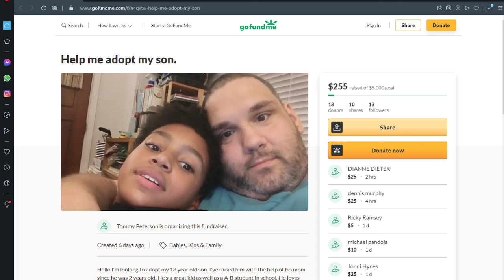Tuesday night melt/pour/auction Fundraiser announcement, 6pm start time please read description